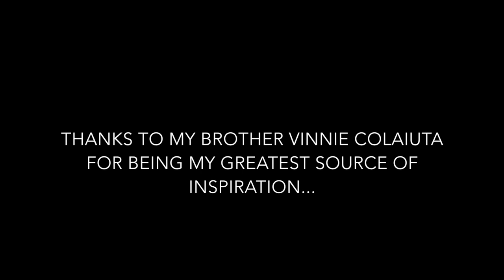Nik Kershaw - Wounded Knee - Bob Baruffaldi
Recorded at My Secret Place Rome, June 13, 2020

Video & Audio Recording By Bob Baruffaldi

Video Recorded With Apeman A80 Action Cam (1080/60 fps)

DRUMS Recorded Directly On One L/R Digital Track With The Zoom Q3HD

This is my 3rd Take, Passion And Mistakes Are Included

Wounded Knee is written by Nik Kershaw
This song is included on the album The Works (1989).

Drums on this track were originally recorded by the master of all masters, the greatest drummer of all time, ever, Vinnie Colaiuta.

Thanks To Vinnie Colaiuta for being my brother, my mentor, and such a wonderful drummer and artist, and for being my greatest source of inspiration.

BOB